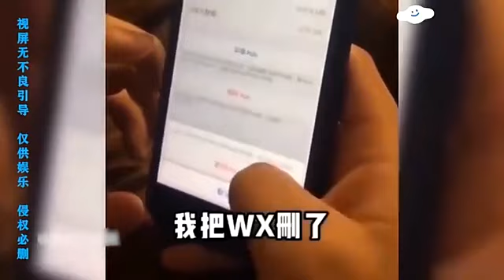盘点那些秒懂场面0er